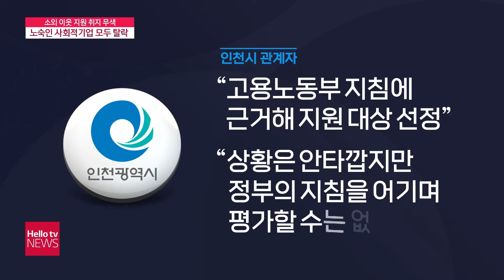노숙인 지원 사회적기업 모두 탈락, "소외 이웃 지원 취지 무색"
노숙인의 자립을 위해 설립된 업체들이 최근 인천시의
사회적기업 지원 대상에서 모두 탈락했습니다.
사회적기업 육성법의 취지가 무색하다는지적이 나오고 있습니다.